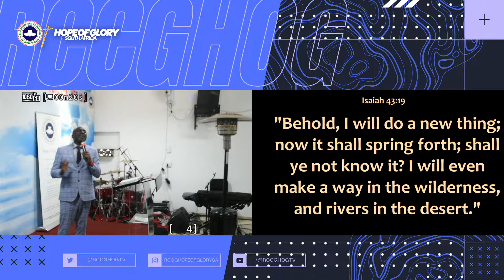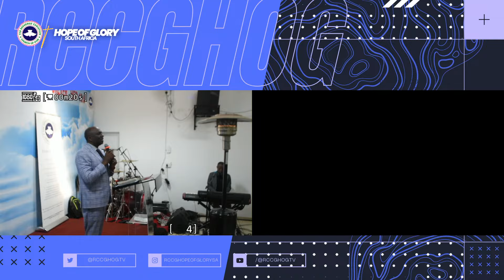FESTIVAL OF PRAYERS 2024 DAY 7 PART 1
You are watching August 4th 2024 | THANKSGIVING SERVICE